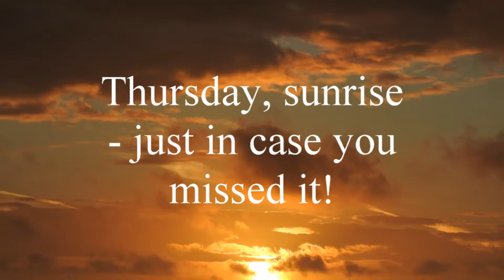SistersFudge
We met three sisters, playing trivia while cruising on the Majesty of the Seas. They were celebrating the eldest sister's recent 80th birthday. They had also formed a friendship with two lovely young ladies from Chicago - who liked to dance!